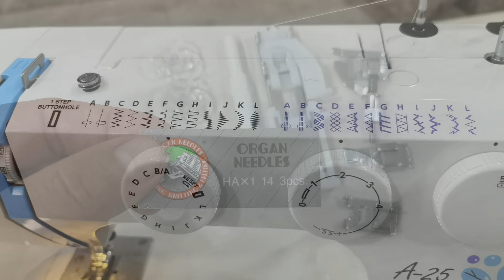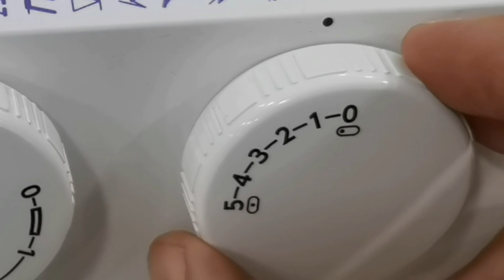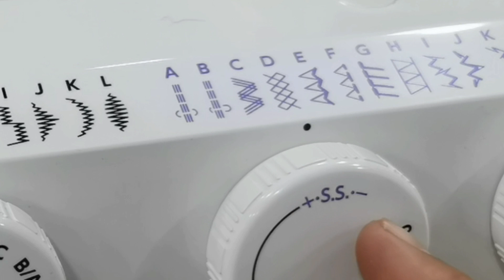JANOME A25 SEWING MACHINE (JANOME A25 TIKUV MASHINASI NARXI 2023 YIL)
Janome A25 SEWING MACHINE

Максимальная скорость шитья: 400 ст/мин.
Автоматическая намотка шпульки: есть.
Выполнение петель: автоматически.
Кол-во выполняемых петель: 1.
Количество операций: 25.
Линейка на корпусе: отсутствует.
Максимальная высота подъема лапки: 12 мм.
Максимальная длина стежка: 4мм.
Максимальная ширина стежка: 5 мм.
Нижний транспортер: 4.
Нитевдеватель: есть.
Освещение рабочей поверхности: LED.
Позиционирование иглы: отсутствует.
Поле шитья: стандартное.
Регулировка баланса петли: отсутствует.
Регулировка давления лапки на ткань: отсутствует.
Регулировка скорости на корпусе: отсутствует.
Стандарт игл: 130/705H.
Съемная рукавная платформа: есть.
Тип машины: электромеханическая.
Тип смазки: графитовая.
Тип челнока: вертикальный качающийся.
Точечная закрепка: отсутствует.
Устройство обрезки нити: ручное.
Функция штопки: есть.
Шитье двойной иглой: есть.
Прошиваемые материалы: легкие, средние.
Характеристики: .
Тип: электромеханическая.
Количество швейных операций: 25.
Выполнение петли: автомат.
Суммарная мощность: 85 Вт.
Регулировка скорости шитья: педаль/плавная.
Скорость шитья (макс.): 400 ст/мин.
Освещение: есть.

Мурожат учун тел